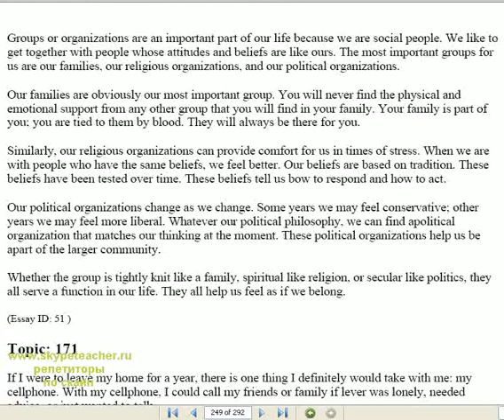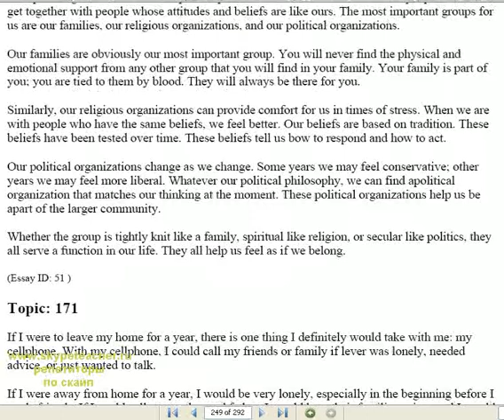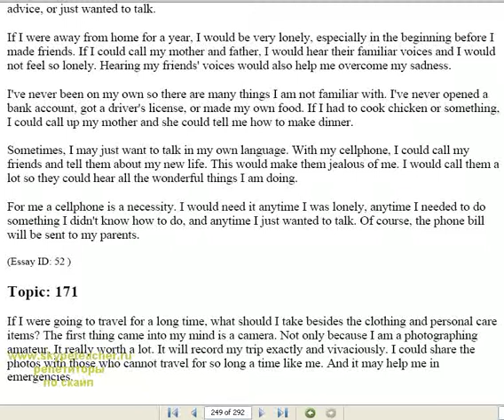темы по английскому языку зубрить бросай